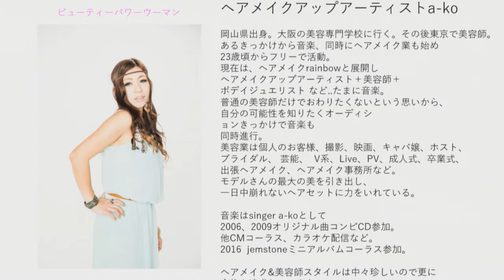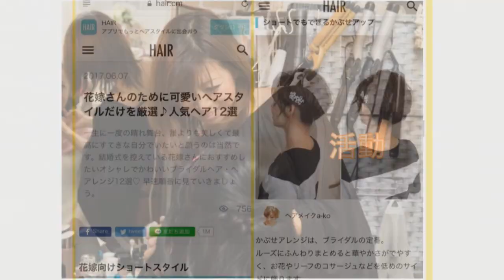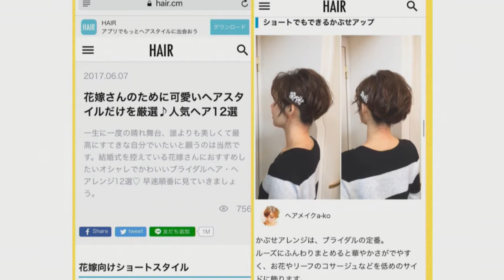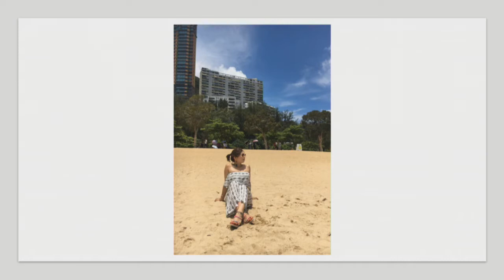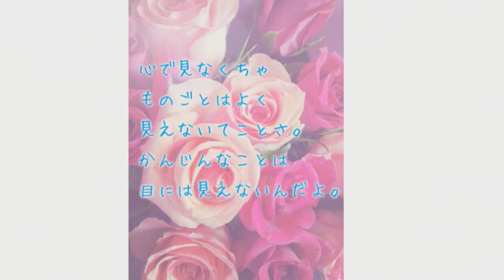Loveautyチャンネル～ビューティーパワーウーマン 2018年5月14日放送分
Cwave studio
出演　高橋思歩　a-ko